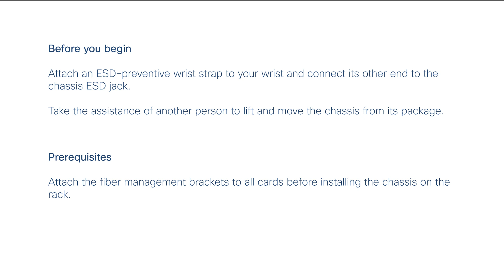Installing Cisco NCS 1004 on a four-post 23-inch ANSI Rack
This video shows how to install a Cisco NCS 1004 on a four-post 23-inch rack.